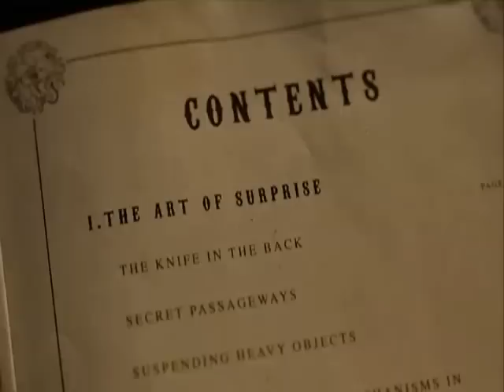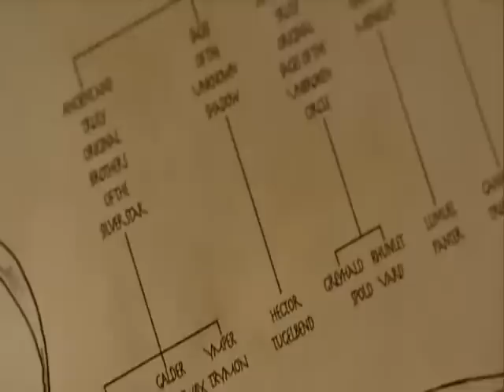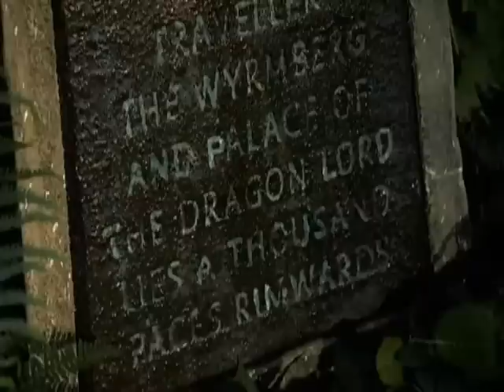Kolor Magii -- part-4